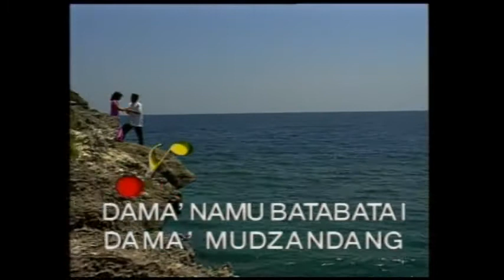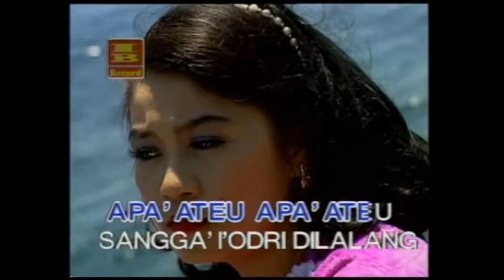karaoke original # dama mudandang mata # sale as